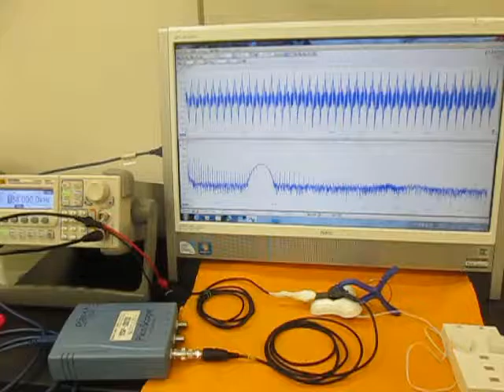超音波を利用した「振動計測技術」